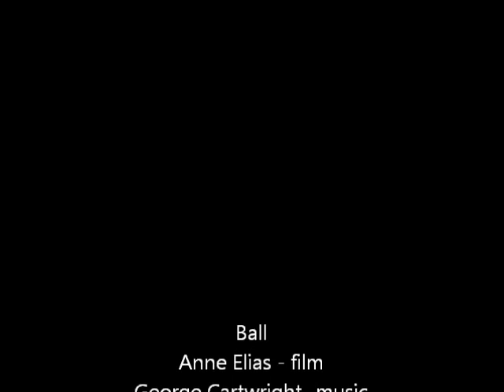Ball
Anne Elias- film, George Cartwright- music, Jacqueline Ultan-cello.